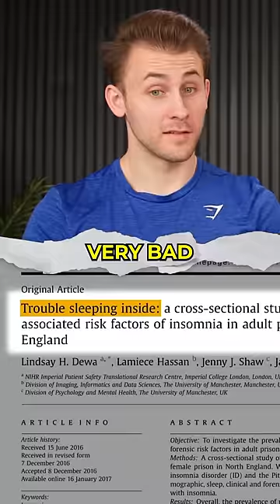How Are Prisoners So Jacked?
Do you do bodyweight exercises? What should we react to next? 👀